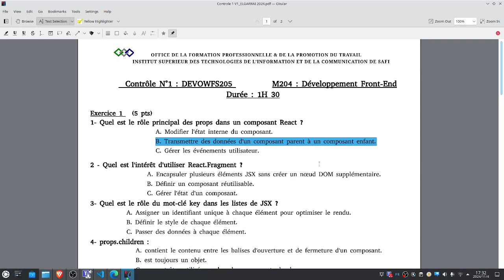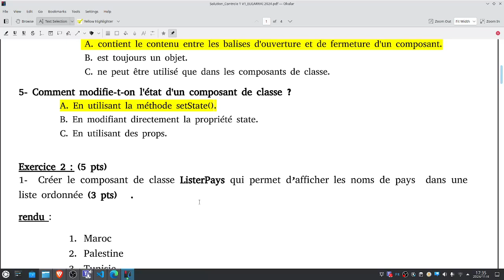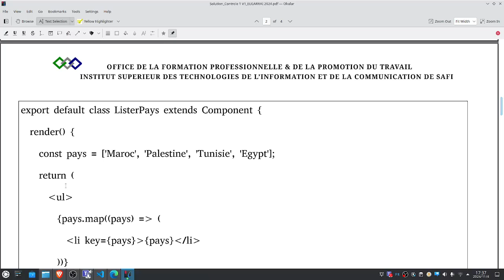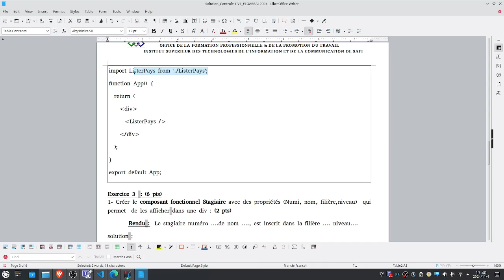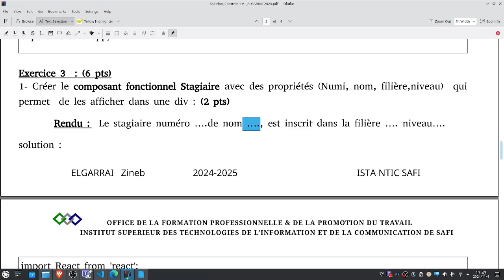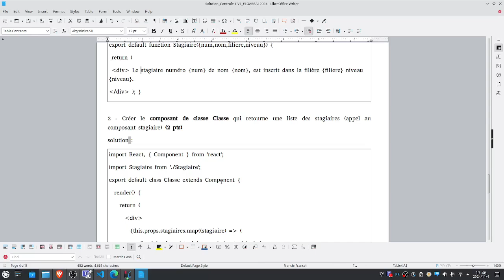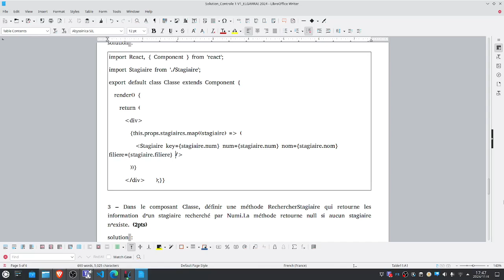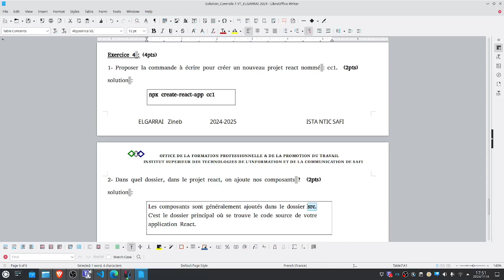React JS - V81 : Correction Controle 1 - V1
Correction Controle 1 - V1